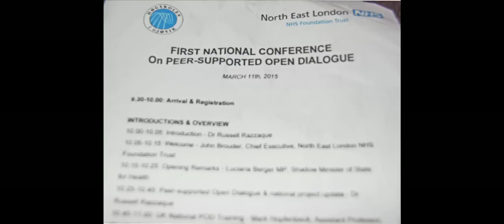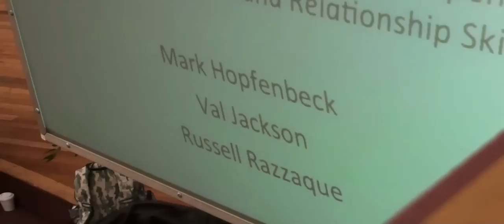Open Dialogue peer support conference London March 2015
Highlights from the all-day event which gave feedback about the introduction of the Open Dialogue Approach to the existing system of psychiatry in the UK. More specifically the pilot studies being carried out in four Health Trusts.